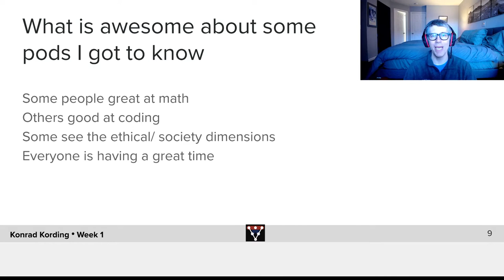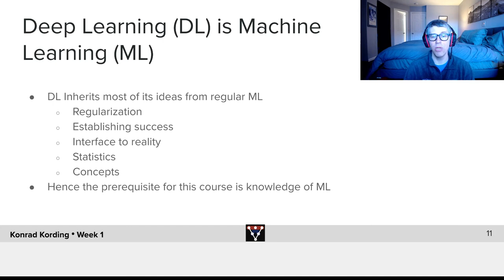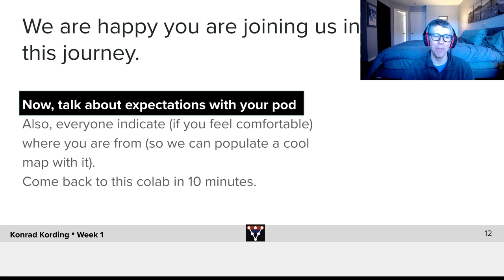Introduction to Pods